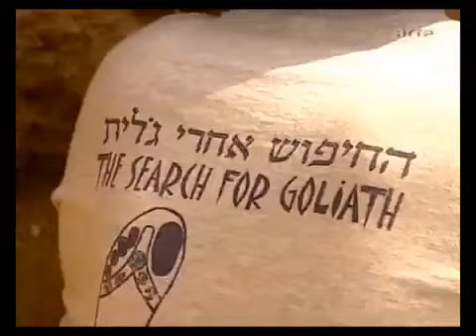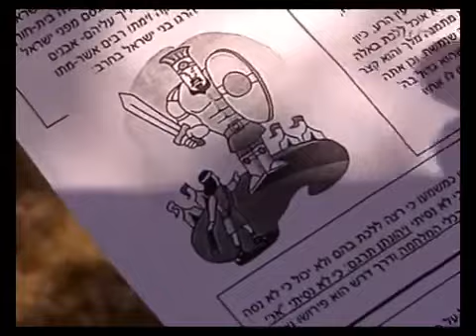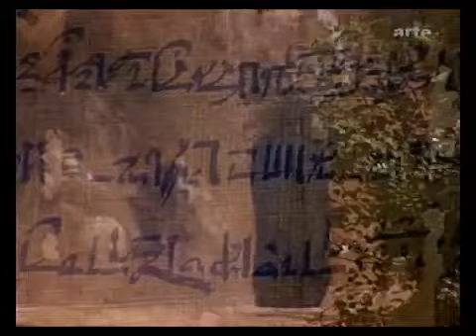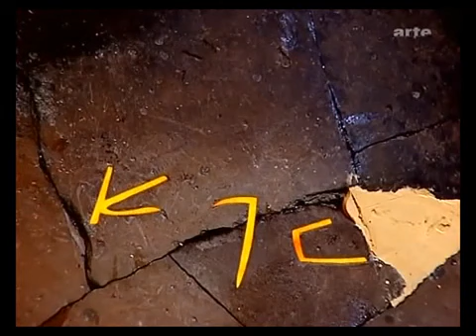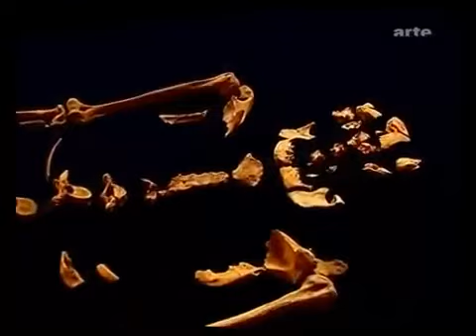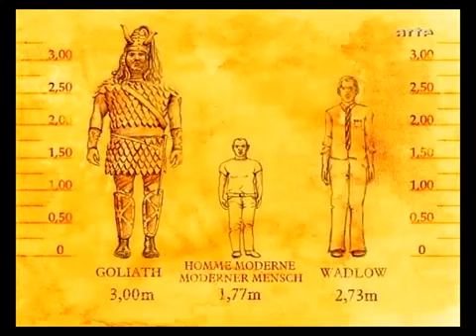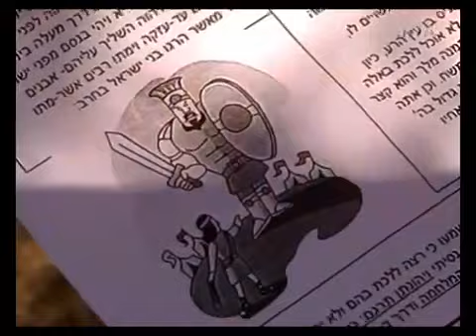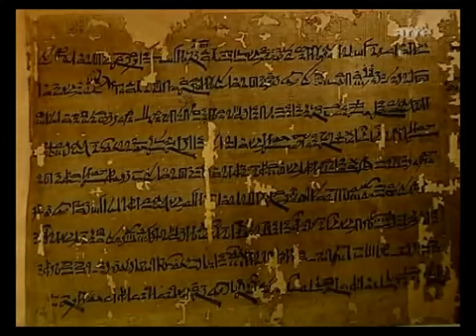DIE STÄMME DER NEPHILIM Der Ursprung der nachsintflutlichen Riesen DOKU deutsch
Für Fragen/Anregungen jeglicher Art einfach anschreiben,
Viel Spaß beim binge-watching!